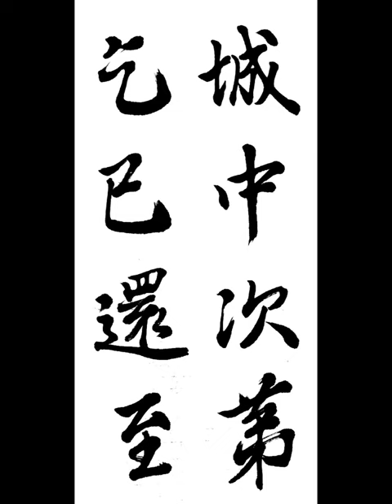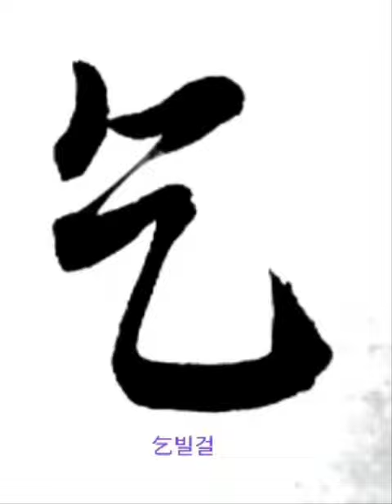城中次第乞已還至 성중차제걸이환지 금강경 행서 金剛經 行書 왕희지 서 집자 임서